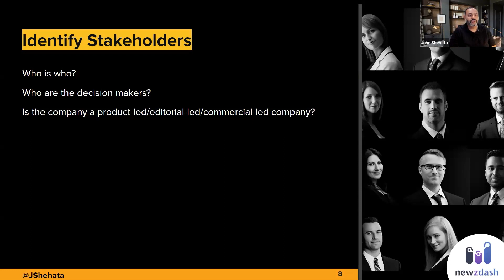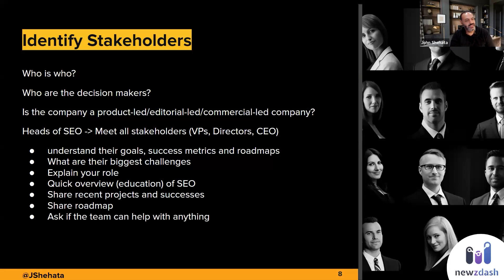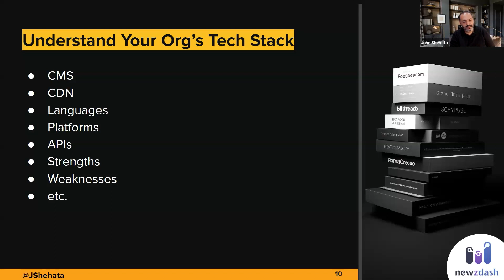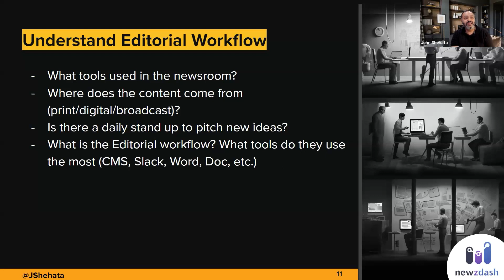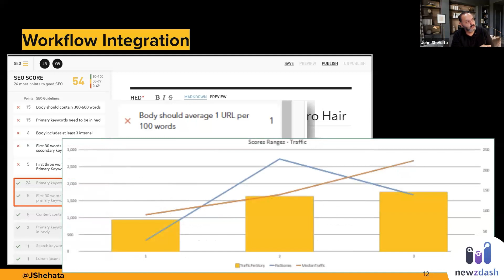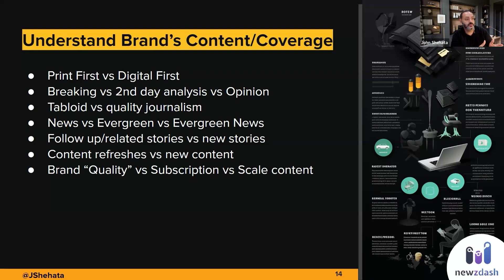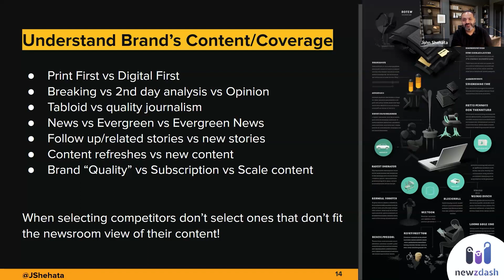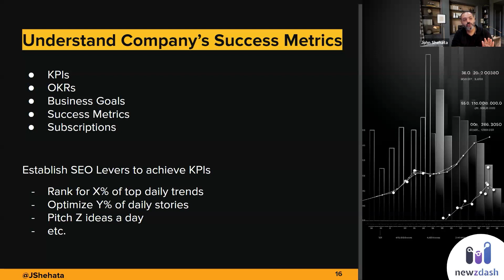Unlocking Organizational Success: Enterprise SEO Principles with John Shehata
Decode the seven essential principles of Enterprise SEO with John Shehata.

Understanding your organisation is the key to Enterprise SEO. John shares valuable tips on how to identify key decision-makers within your company and tailor your SEO initiatives to meet their needs. He emphasizes the importance of aligning your SEO strategies with the company’s goals and success metrics.

Furthermore, John provides valuable insights into understanding your organization’s workflow, tech stack, and editorial processes.  Integrating SEO into the editorial workflow can lead to significant success and knowing your company’s content types, quality standards, and focus areas, which can help you pitch new ideas effectively.

In conclusion, John underscores the importance of grasping the company’s key performance indicators (KPIs) and objectives (OKRs) and leveraging this understanding to synchronize your SEO projects with their  goals. By following these principles, you can enhance your Enterprise SEO strategies and achieve better results.